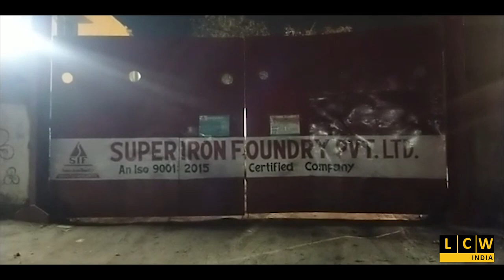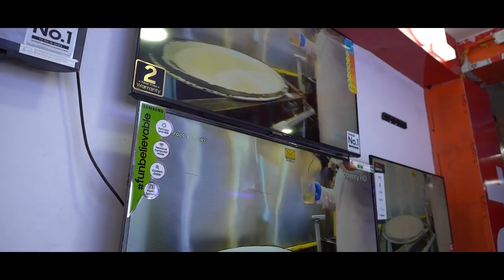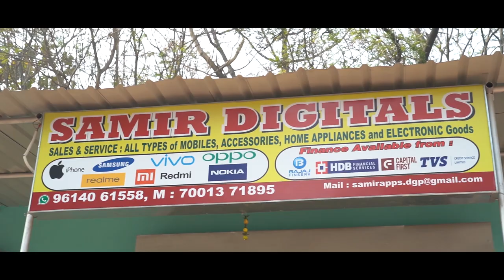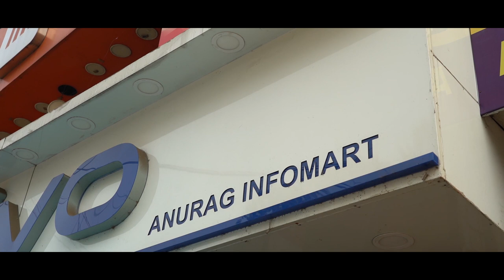LCW India'র খবরের জের | ক্ষতিপূরণের আশ্বাস সহ মৃতের পোষ্যের চাকরির আশ্বাস